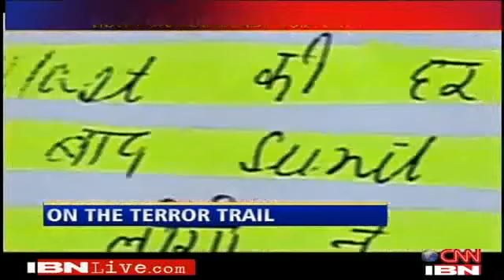Exposed RSS Criminal Hindu Terrorists were involved in bomb blasts in India 2007 YouTube